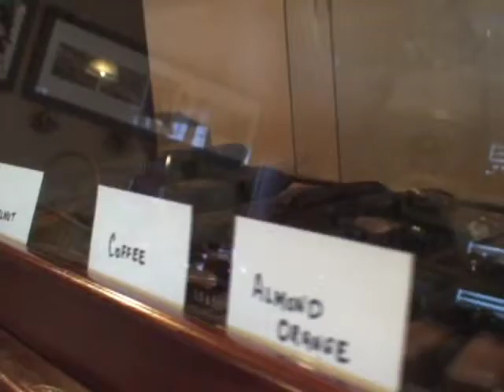Bunnies are a hopping at Williams' Chocolate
It's the birthplace of thousands of bunnies each spring, but this place doesn't smell like a barn, it smells like chocolate. William's Chocolate has been operating in Whitby for 25 years.